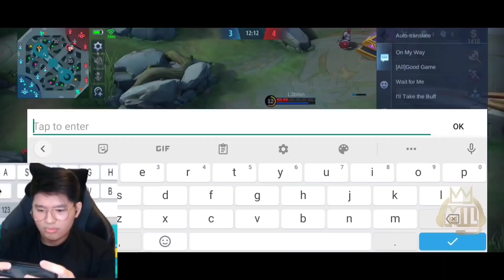THE MOST AWAITED🔥| INUYASHA VS L3BRON - MLBB